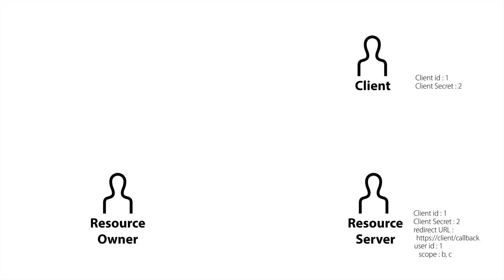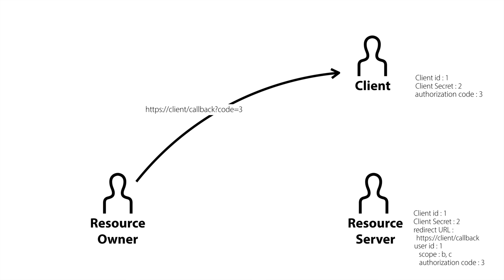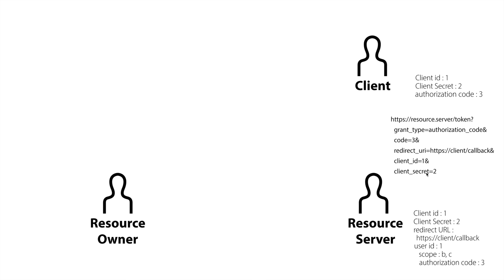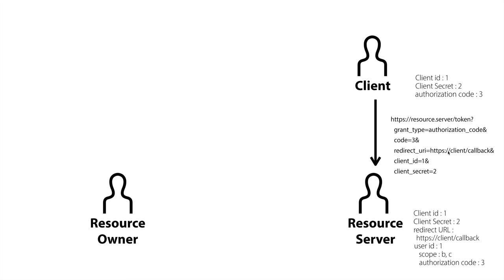WEB2 - OAuth 2.0 : 5. Resource Server의 승인